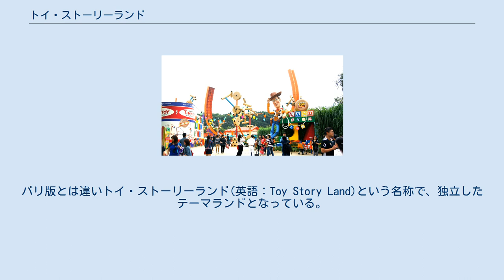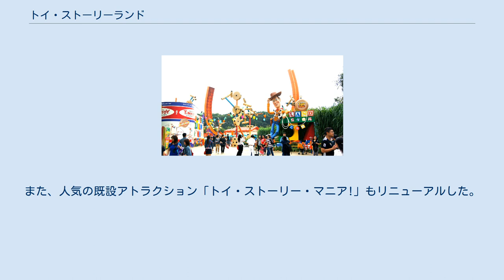トイ・ストーリーランド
トイ・ストーリーシリーズ
ウォルト・ディズニー・スタジオ・パーク
ディズニー・ハリウッド・スタジオ
香港ディズニーランドのトイ・ストーリーランド トイ・ストーリーランド（Toy Story Land）とは、世界のディズニーパークにあるテーマランドの一つである。
場合によって、「トイ・ストーリー・ランド」の書き方もある。
 ディズニー・ピクサー作品のトイ・ストーリーシリーズをテーマとしたテーマランド。
2010年にウォルト・ディズニー・スタジオ・パークのトゥーン・スタジオ内にオープンし、2011年に香港ディズニーランドに独立したテーマランドとしてオープンし、2018年に上海ディズニーランドに第一期拡張工程の始まりとしてオープン。
また、2018年6月30日にフロリダ州のディズニー・ハリウッド・スタジオにも既存のトイ・ストーリー・マニア!を吸収する形でオープンした。
 2009年、パリのウォルト・ディズニー・スタジオ・パークの拡張に関する情報がリークされ、その後公式にその情報を認めた。
その拡張は、ピクサー作品のトイ・ストーリーに関するものであり、トイ・ストーリー3の公開時期に合わせたものだった。
2010年8月17日にオープンしたこのエリアは、「トイ・ストーリー・プレイランド」と呼ばれ、ゲストがおもちゃのサイズに縮んだというイメージで設計されており、映画に登場するキャラクターと共にアンディの家の庭で遊ぶことができる。
アトラクションだけでなく、レストランやショップ、プロップス(小道具)などもそのテーマに合わせられている。
トゥーン・スタジオ内に位置しているため、香港版とは違い独立したテーマランドとはなっていない。
 アトラクション ショップ レストラン 香港ディズニーランドでは2011年11月18日にオープンした。
漢訳は「反斗奇兵大本営」と言う。
パリ版とは違いトイ・ストーリーランド(英語：Toy Story Land)という名称で、独立したテーマランドとなっている。
基本的なテーマや構成などはパリ版と同じだが、周りの植物は木ではなく、竹によって周囲の芝生が再現されているなどの独自な表現も見られる。
 アトラクション ショップ レストラン 2016年11月9日に正式名称は「ディズニー・ピクサーのトイ・ストーリーランド（漢訳：玩具総動園）」の拡張計画を発表され、2018年4月6日にオープンした。
発表の際には、ウォルト・ディズニー・カンパニーのボブ・アイガーと、ディズニー・パークス・エクスペリエンス・プロダクツのボブ・チャペック、そして上海シェンディ・グループのファン・サイピンが出席した。
トゥモローランドとファンタジーランドの間に位置している。
おもちゃのサイズになったゲストたちは映画の気分を味わいながら、アンディの庭に集まったおもちゃたちのカラフルで活気のある世界を楽しむことができる。
他のパークのトイ・ストーリーランドに比べると、トイ・ストーリー2の要素が強い。
 アトラクション ショップ レストラン グリーティング 2015年に開催されたD23エキスポ 2015の際に、ディズニー・ハリウッド・スタジオにトイ・ストーリーランドが出来ることが発表された。
スリンキー・ドッグをモチーフとした家族向けローラーコースターや、リトル・グリーン・メンの新アトラクションが設置される。
現在ピクサー・プレイスに入口があるトイ・ストーリー・マニア!の拡張、入り口の変更も行われる。
2016年4月3日に工事は始め、2018年6月30日に完成した。
おもちゃいっぱいの世界「トイ・ストーリーランド」には、ディズニーパークでは初登場となる新作ローラーコースターなど2つのライドアトラクションと、クイックサービスのレストランが新登場。
また、人気の既設アトラクション「トイ・ストーリー・マニア!」もリニューアルした。
 アトラクション ショップ レストラン グリーティング